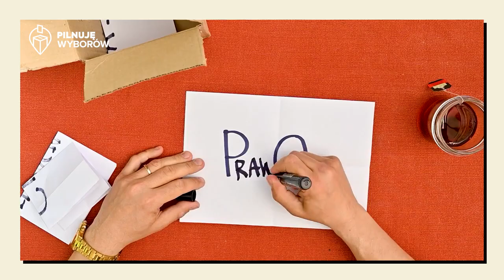✌️ Zapisz się do Obywatelskiej Kontroli Wyborów i przypilnuj nadchodzących wyborów❗️🇵🇱